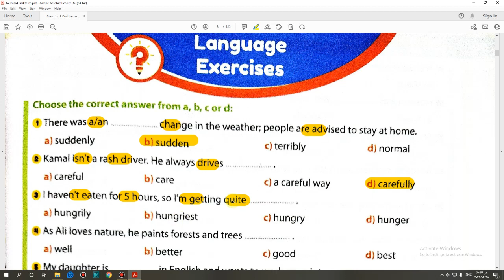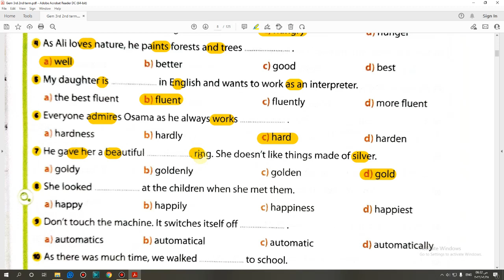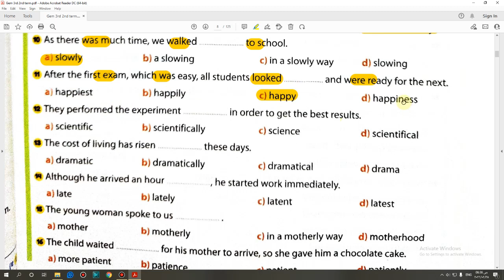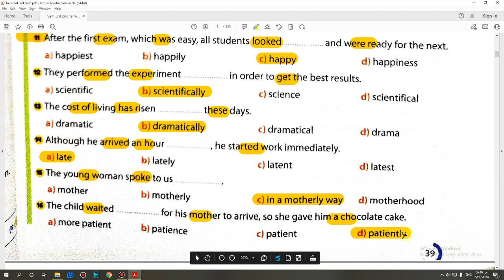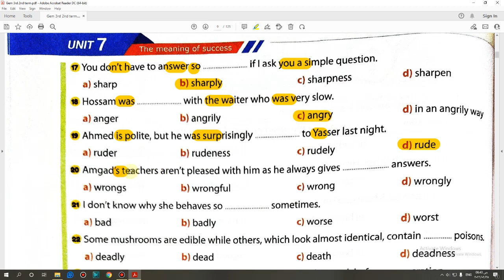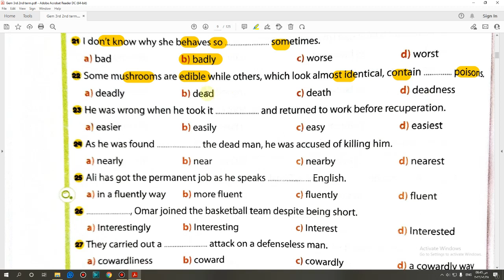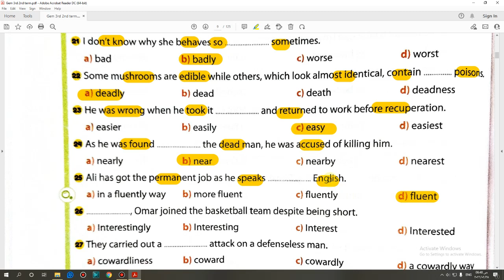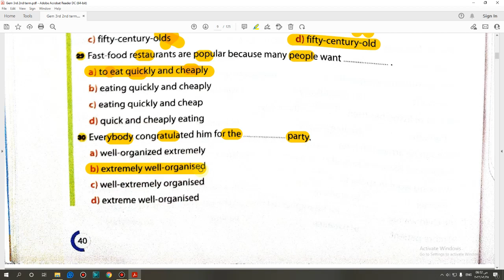حل كتاب Gem الصف الثالث الثانوى منهج جديد 2022 (Unit 7) Language Lessons 3&4 صفحة(39:40)